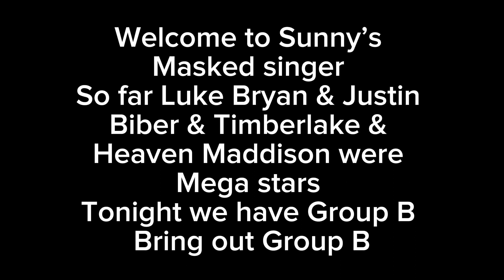Sunny’s Masked Singer Season 1 Episode 3 (Party Night)